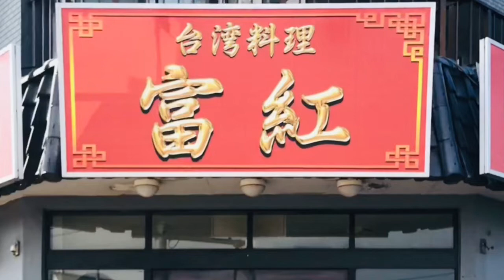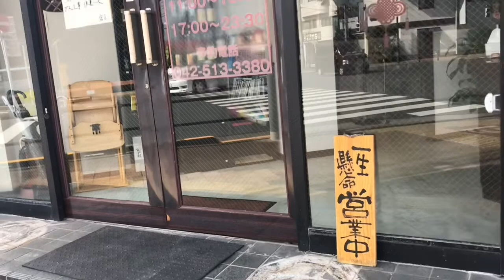【台湾料理 富紅】ラーメン チャーシュー麺 東京都福生市加美平2-13-1 加美平立体通り びっくりドンキー前 妄想 タクシー ドライバー 食レポ 運転手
【台湾料理 富紅】ラーメン チャーシューメン
東京都 福生市 加美平 2-13-1
営業時間
昼 11:00〜15:00
夜 17:00〜24:00

加美平立体通り びっくりドンキー前

ご乗車 ありがとう ございます (^^)/
タクシードライバー ひとりごと
妄想タクシー 食レポ 運転手
タクシーユーチューバー
ロック◆クラブ かっと君

Ramen Rāmen 拉面 रामेन лапша рамэн रेमन नूडल्स المعكرونة رامين Ռամեն tagliatelle di Ramen